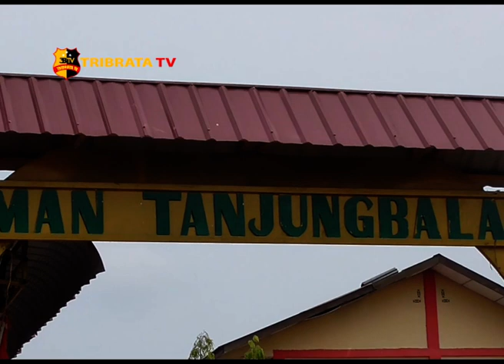RUANGAN SEKOLAH MAN TANJUNGBALAI TERBAKAR